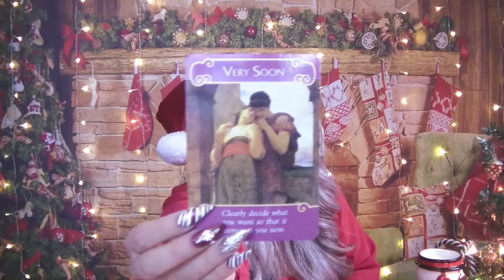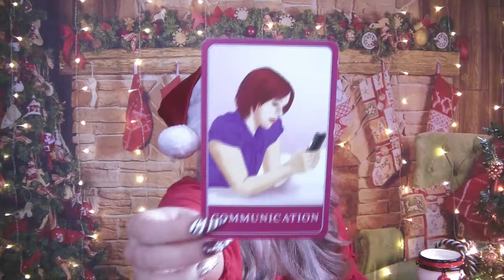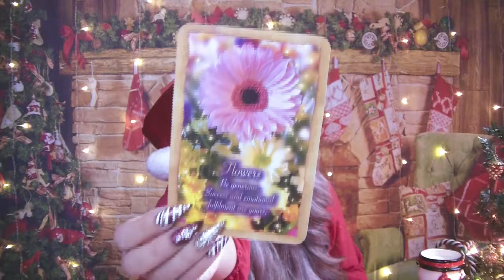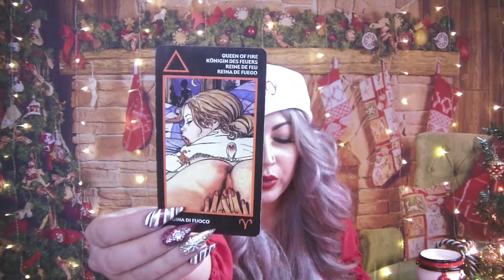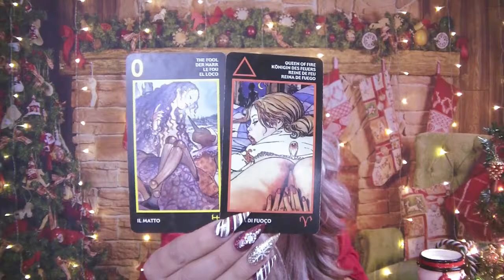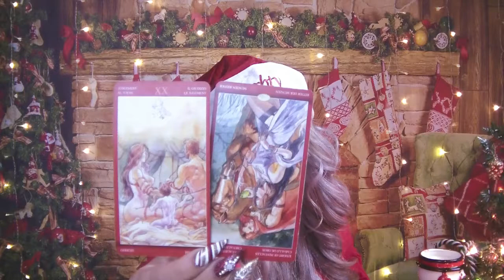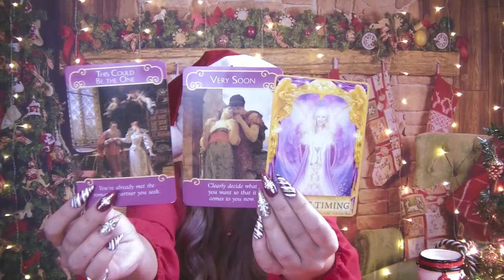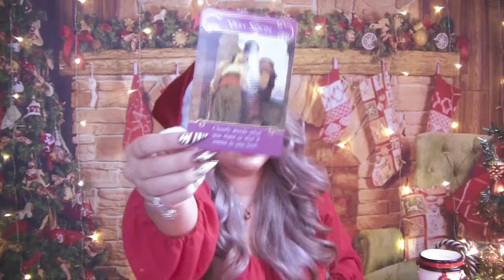🎄💕LEO December 🎄💕CHRISTMAS LOVE & ROMANCE 💕🎄